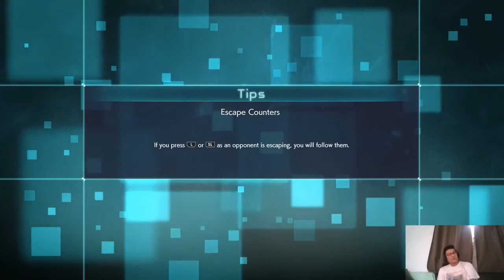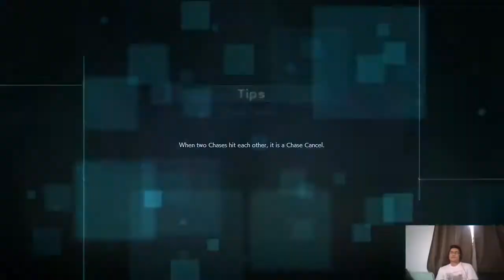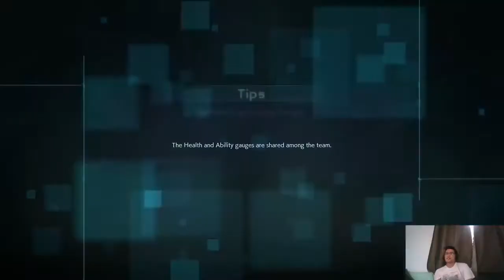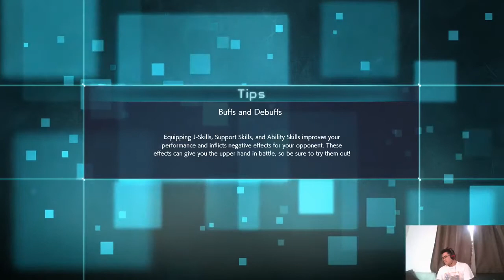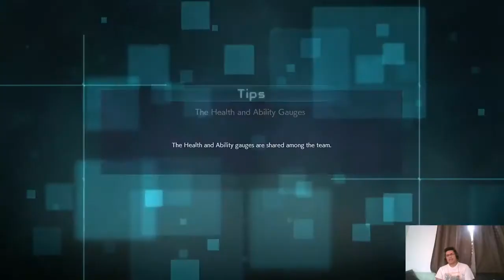Jump Force Deluxe Edition "Facebook Live" Nintendo Switch Gameplay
Just did some live video in Facebook Before and tried it with a Webcam as well hehe. first time gameplay with a webcam. Just wanna add it here in my youtube channel as well. Hope you all still enjoy it. Much love to you all. :-D